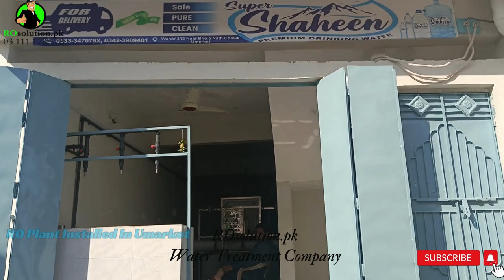RO Plant Installed In Umerkot 2000 Liter Per Hour - RO Plant in Pakistan| ROsolution Company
Filtration Plant
500LPH Only 250,000 Only
1000LPH Only 300,000 Only
2000LPH Only  500,000 Only
5000LPH Only 700,000 Only

& Much More Capacity Available

Reverse Osmosis Plant
*1000 GALLON PER DAY 350,000 Only
*1500 GALLON PER DAY 400,000 Only
*2000GALLON PER DAY 450,000 Only
*3000 GALLON PER DAY500,000 Only
*4500 GALLON  PER DAY650,000 Only
*5000 GALLON  PER DAY 700,000 Only
*6000 GALLON  PER DAY750,000 Only
*7500 GALLON PER DAY800,000 Only
*9000  GALLON PER DAY850,000 Only
*10,00  GALLON PER DAY900,000 Only

Product & Services provide